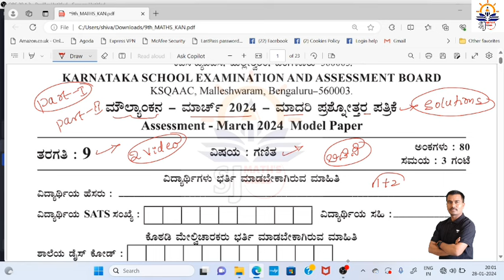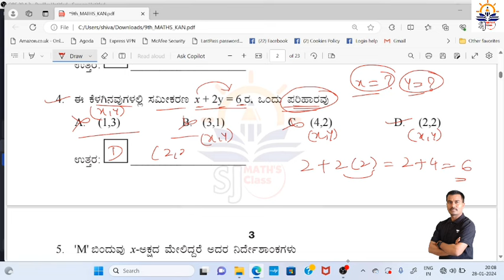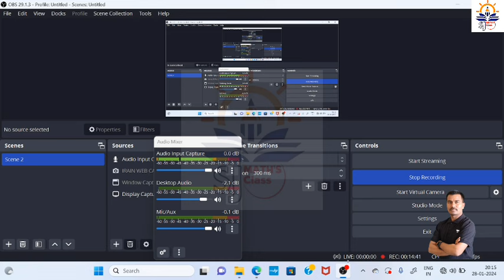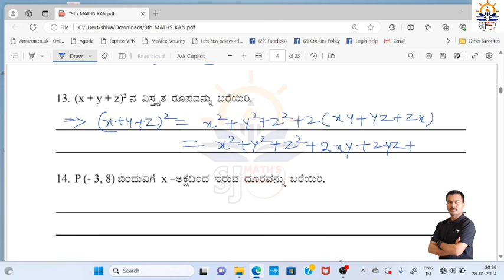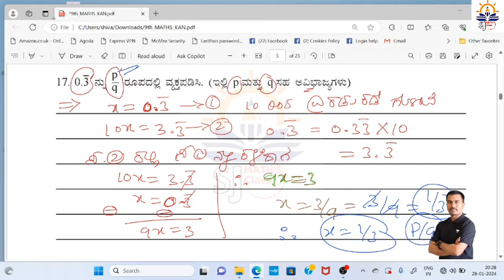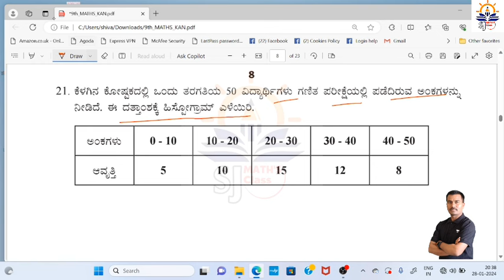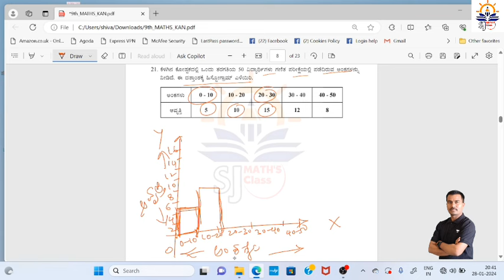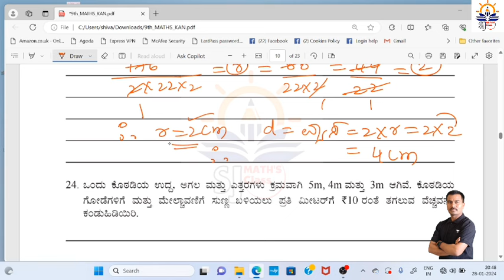9 ನೇ ಮೌಲ್ಯಾಂಕನ ಗಣಿತ | 9th maths moulyankana questions |solutions ಪ್ರಶ್ನೆಗಳಿಗೆ ವಿವರಣೆಯೊಂದಿಗೆ ಉತ್ತರಗಳು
8thmoulyankana.

To order Oswaal book use above link.

class12 supplementaryexamtimetable2023.

1stpuವಾರ್ಷಿಕಪquestitimetable 2023
1st puc annual Exam time table 2023.

Statistics.

 join telegram group using below link.